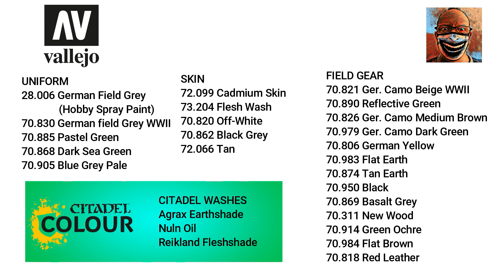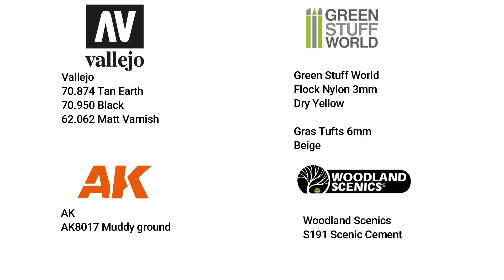Painting German Blitzkrieg Pioniers Infantry. Bolt Action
How to paint the German Pioneers Infantry. Early Blitzkrieg Plastic miniatures from Warlord Games to play Bolt Action, the WWII wargame. Brush painted with Vallejo paints and Citadel washes. How to decorate muddy bases with AK and Green Stuff World products. Wargaming paint tutorial.